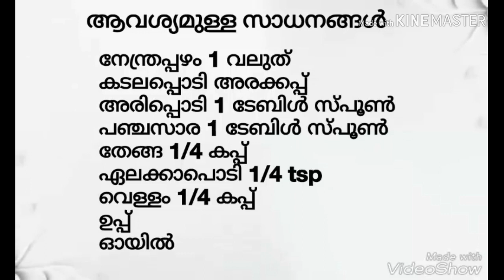നേന്ത്രപ്പഴംകൊണ്ട് നാടൻ നാലുമണി പലഹാരം